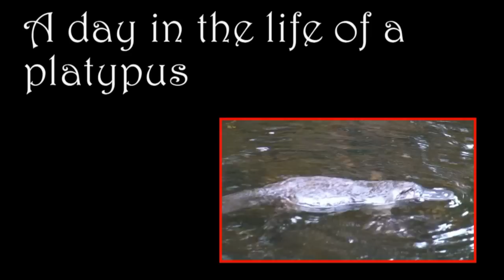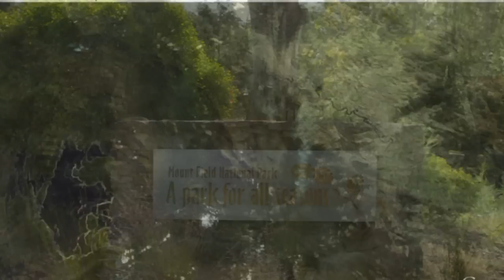Platypus Swimming, hunting and Feeding [HQ]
A platypus swims, hunts, and feeds in Mt. Fields National Park, Tasmania